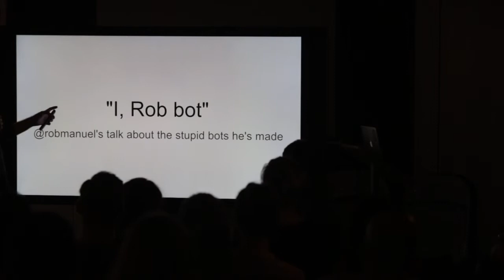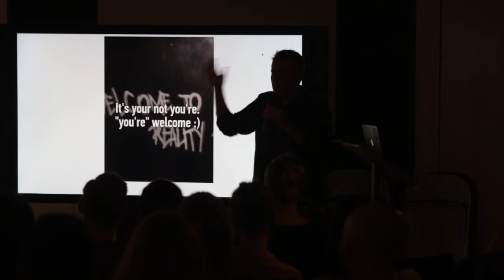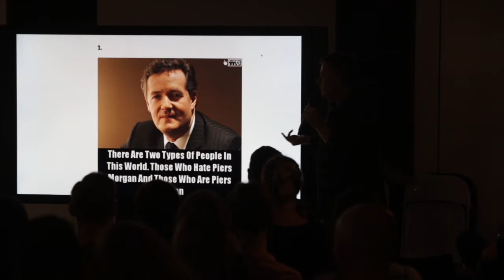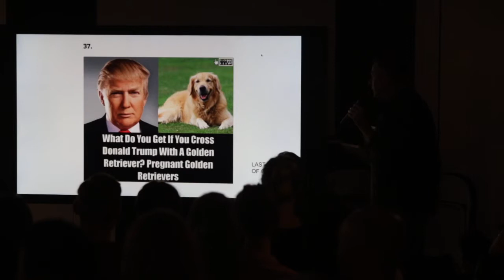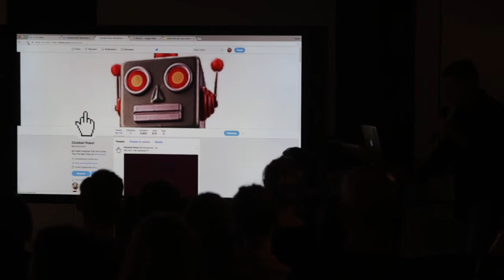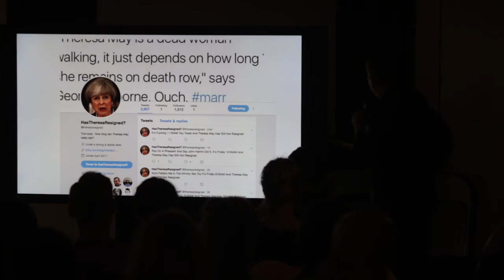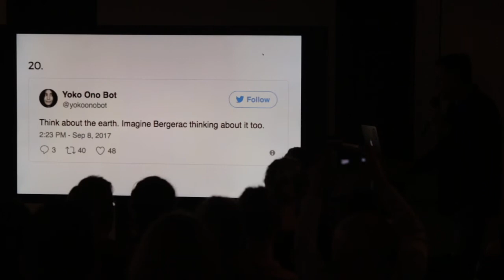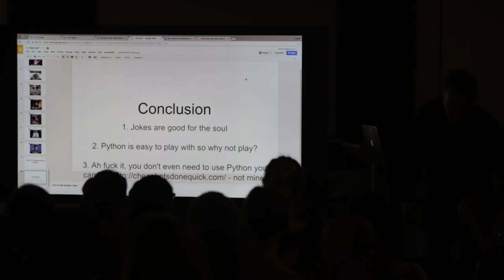ASOSWC – Rob Manuel – I, Rob Bot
Recorded at ASOS Web Community on 17th October 2017.

Rob Manuel talks about his ongoing desire to create hilarious Twitter bots, sometimes a little risqué, and the interesting results they yield.